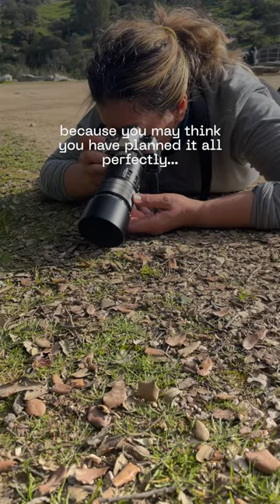We're letting you in on a secret...watch this for our best advice for brilliant macro photography ✨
Join OM SYSTEM photographer Annais on a stroll through her local park to find a beautiful macro world right below her feet.